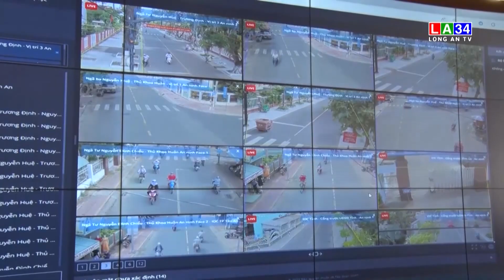Đưa vào vận hành, khai thác hệ thống Camera giám sát giao thông | LONG AN TV